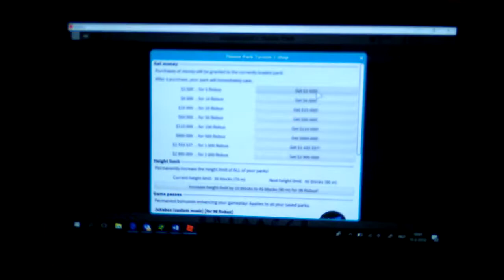A flying lantern theme park Tycoon #1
A nother new serie in roblox